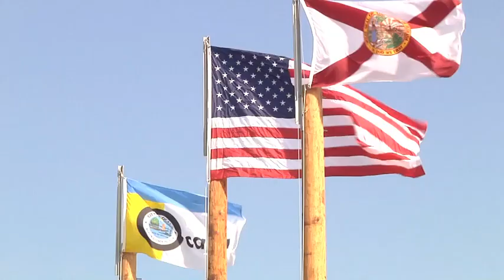2012 Florida Lineman Competition - SAVE THE DATE!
On March 30, 2012 in Gainesville, Florida, more than 100 lineworkers will step out of their utility trucks, and trailers into the crisp spring air to compete in the 12th Annual Florida Lineman Competition.